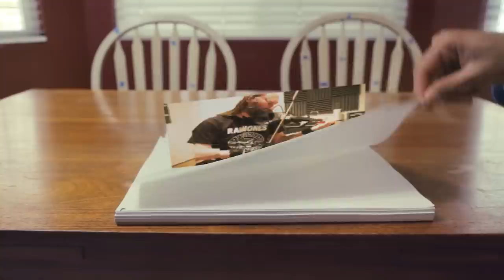Chandelier (metal cover by Leo Moracchioli)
Original by Sia